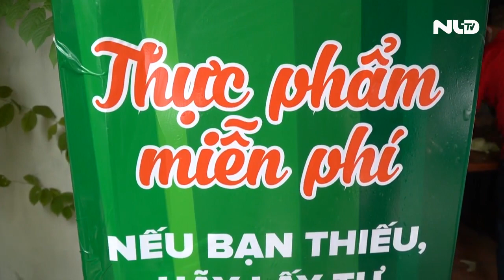Độc đáo “Tủ lạnh cộng đồng” tặng thực phẩm miễn phí giữa mùa dịch | NLĐTV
Những ngày gần đây, trong khi khắp các quận, huyện tại TP HCM đỏ lửa với các bếp ăn yêu thương, gửi hàng triệu suất ăn chi viện đến lực lượng tuyến đầu chống dịch và những người có hoàn cảnh khó khăn, thì tại số 100, đường Ung Văn Khiêm, quận Bình Thạnh xuất hiện thêm một hình thức chia sẻ thực phẩm mới với tên gọi “Tủ lạnh cộng đồng”.